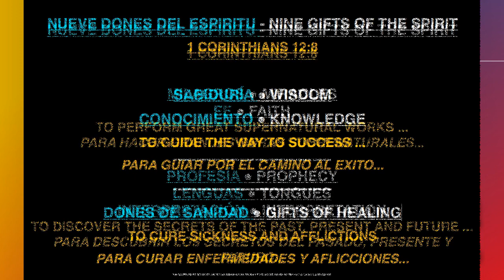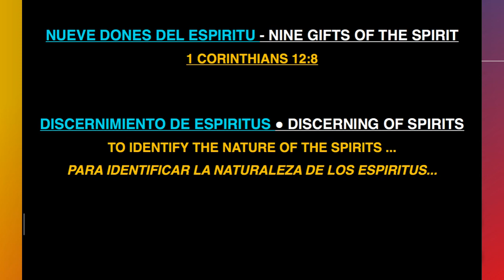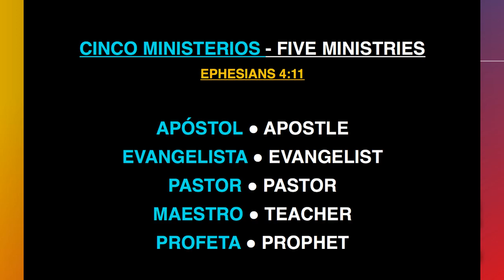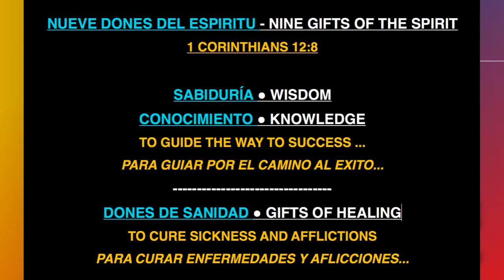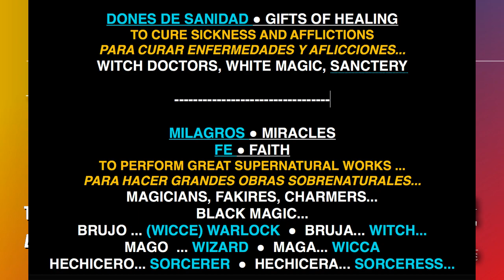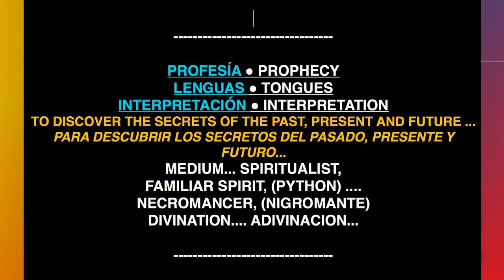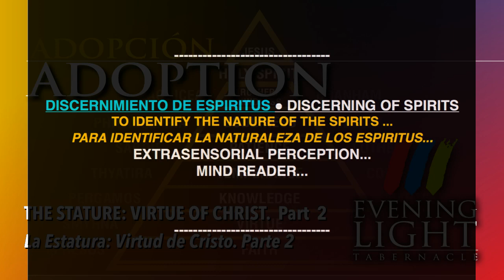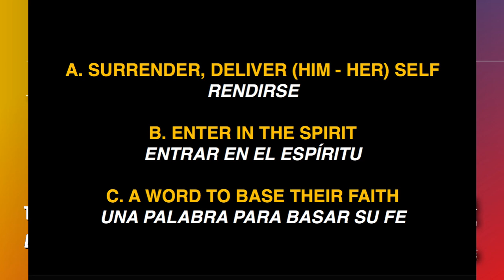ADOPTION 26 - The Stature: Virtue of Christ 02 / La Estatura: Virtud de Cristo 02